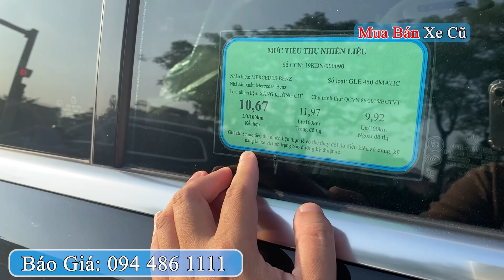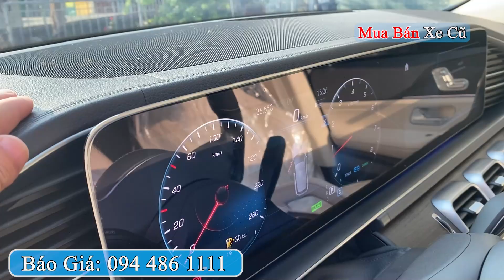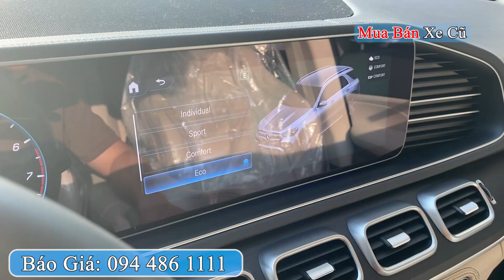Sang Vip Full Size Mercedes Benz GLE450 4Matic 2020 Chạy 70 000 Km | Mua Bán Xe Cũ